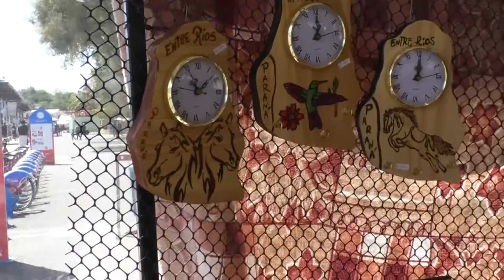Finde XXL - Importante movimiento turístico en la capital entrerriana